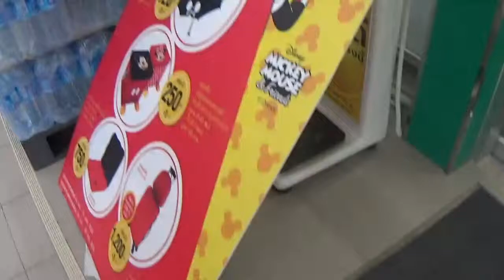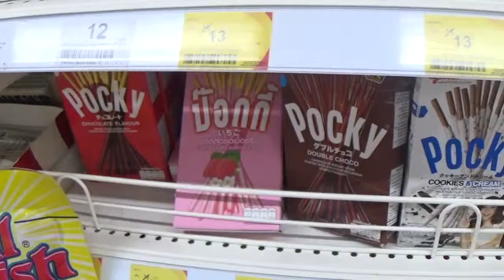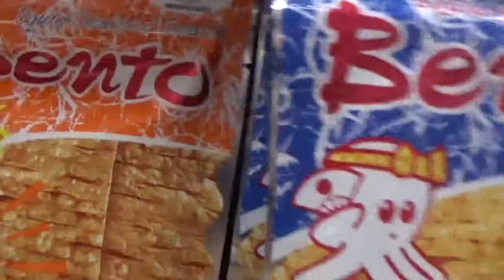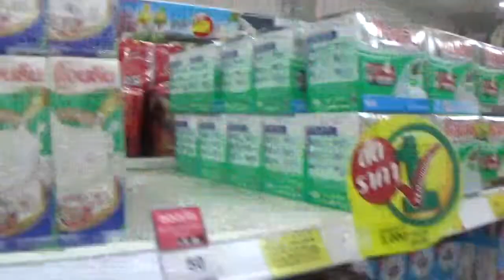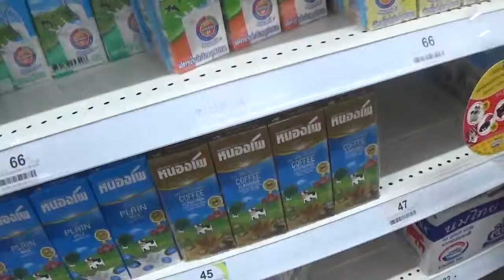Seaweed queen (day 13 part 2)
So recently I spent 21 Days in Thailand… and it was AWESOME. I went with the organisation called “Frontier UK” and I stayed with their partners there called “Greenway”. I was doing a project called “Orphanage construction work” but I ended up doing different things every week.
In the second week I did a teaching placement with a school in Wang Nam Khiao province. It was a 4 hour drive from Sing buri (where I had been staying) but the children in the school made everything worth it.

If you want to read more about more stay in Thailand, see the pictures, the projects I did and the people I met head over to my blog,